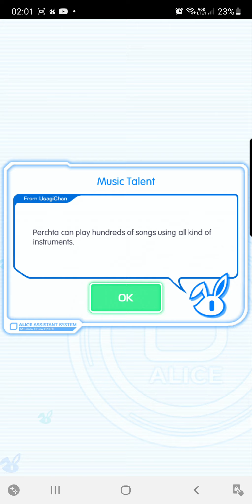Crash Fever GL Valentine (Perchta Spectre)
Damn I rlly late to the party